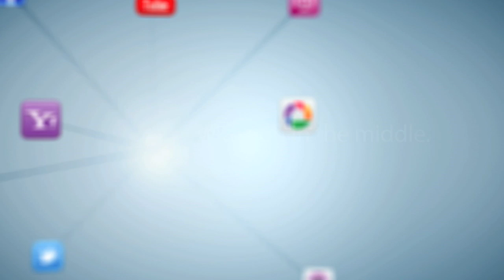Abstract Painting Slideshow #8 HD - John Beckley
DVD

Dear friends who speak English, the free "Secrets Of Abstract Painting" DVD is only available in French for the moment.
If you wish you can join my full training course to become an abstract painter which is available in English.

ஜ۩PAINTINGLESSON.TV۩ஜ

Do you enjoy my abstract painting demo and wish to learn about abstract painting in more detail, from the comforts of your own home?

Discover PaintingLesson and get access to my painting tutorial with audio explanations

ஜ۩SUBSCRIPTION۩ஜ

◈☻◈☻◈☻◈☻◈☻◈Links☻◈☻◈☻◈☻◈☻◈

SEND STUFF TO:
John Beckley
10 lot de la noue de givry
51130 Villers aux bois
FRANCE